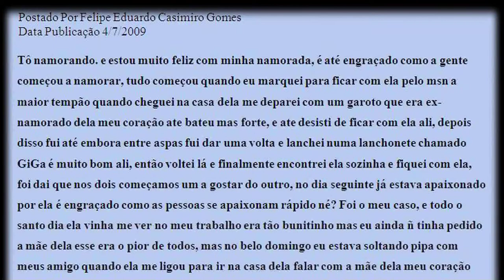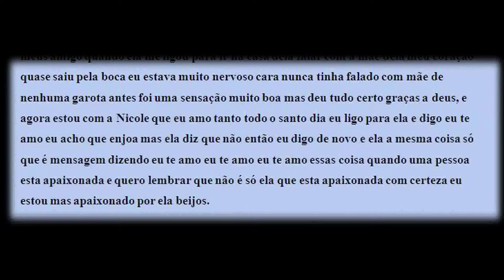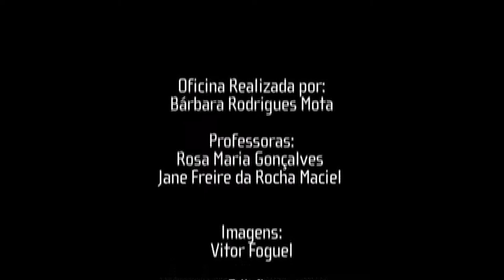Redação e escrita criativa - Oficina workshop: blog e comentário - Colégio José Leite Lopes